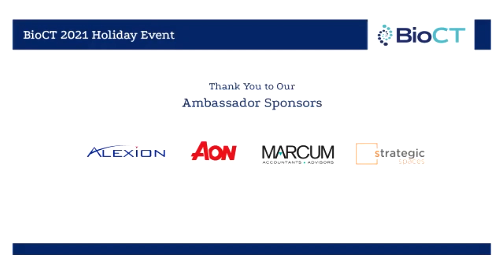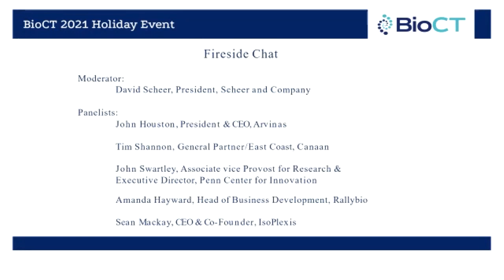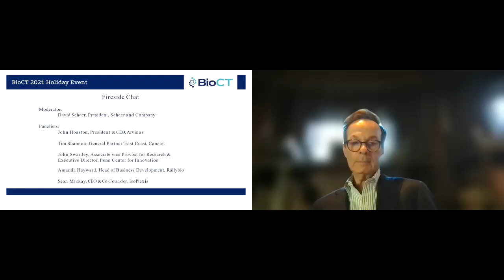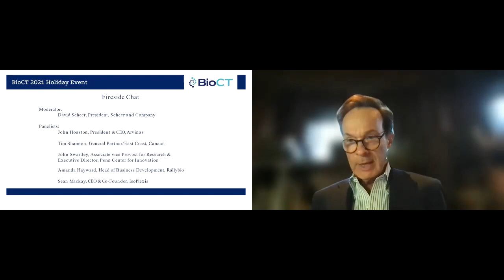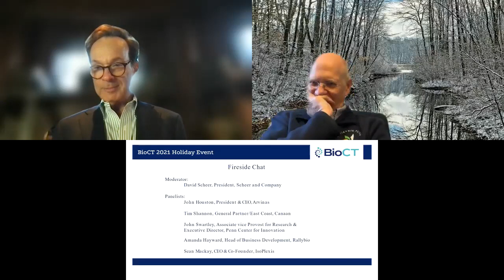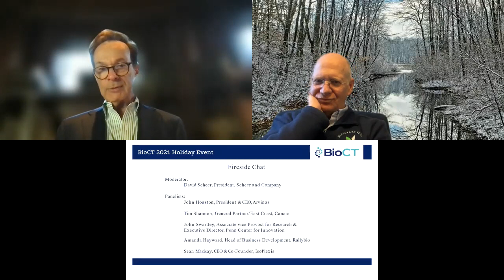2021 BioCT Holiday Celebration & Entrepreneur of the Year Presentations